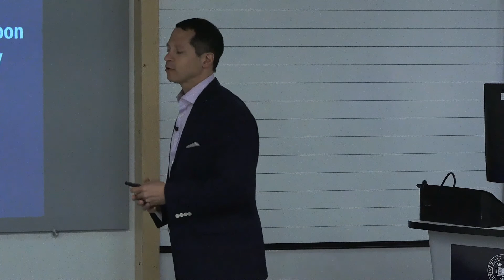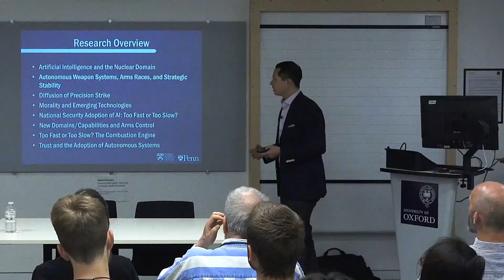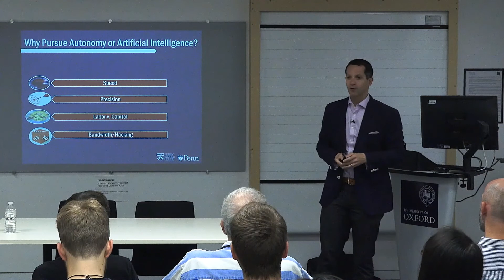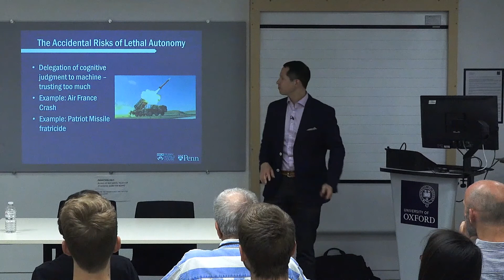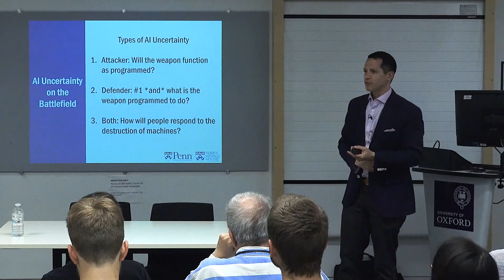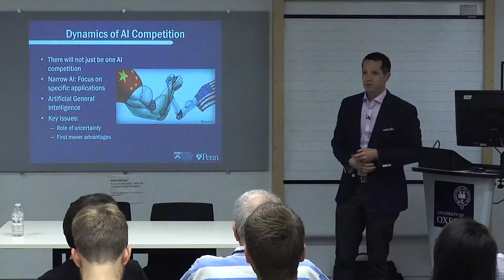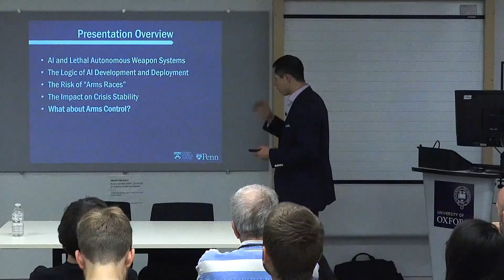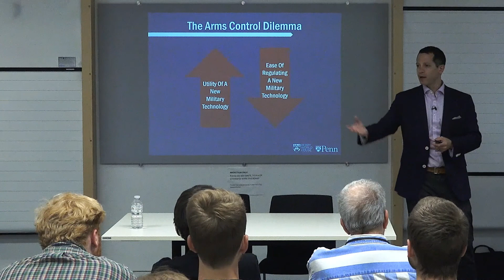When Speed Kills: Autonomous Weapon Systems, Deterrence, and Stability - Michael C. Horowitz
Autonomy on the battlefield represents one possible usage of narrow AI by militaries around the world. Research and development on autonomous weapon systems (AWS) by major powers, middle powers, and non-state actors makes exploring the consequences for the security environment a crucial task.

Michael will draw on classic research in security studies and examples from military history to assess how AWS could influence two outcome areas: the development and deployment of systems, including arms races, and the stability of deterrence, including strategic stability, the risk of crisis instability, and wartime escalation. He focuses on these questions through the lens of two characteristics of AWS: the potential for increased operational speed and the potential for decreased human control over battlefield choices.